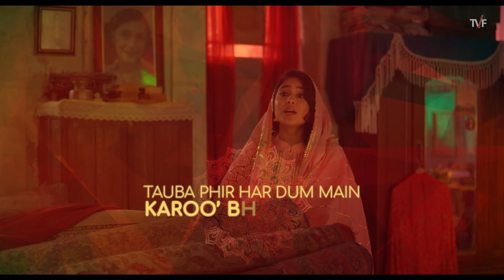Ishq Ka Haafiz Lyrical Video | Tripling S2 | Nilotpal Bora | Hussain Haidry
You have liked the feel of it, you have hummed the lyrics of it, you have asked for the whole song too. Featuring melodies by Nilotpal Bora and his swooning voice, Ishq Ka Haafiz has been penned by Hussain Haidry. Thank you for all the love, here's your favorite song from Tripling Season 2. Enjoy and share with your loved ones.

Song Credits -
Singer: Nilotpal Bora
Lyrics: Hussain Haidry
Original Composition: Nilotpal Bora
Music Producer: Nilotpal Bora
Co-Produced by Ishan Das
Acoustic/Nylon Guitar design : Ishan Das
Rabab, Saaz, Mandolin & all Strokes Design : Tapas Roy
Rhythm Design & Dholak : Raju Sardar
Tabla : Arun Mohete
Harmonium : Subhradeep Sahoo & Nilotpal Bora
Live Bass : Abhinov Bora
Chorus Voices : Keshab Baruah, Gauranga Shekhar Sharma, Sachin Mourya, Kishan Dulgach, Pranshu Protim Bora, Kingshuk Moran & Nilotpal Bora

Music Video Edited By: Ankit Chauhan